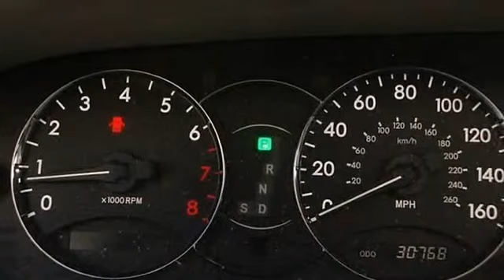2008 Toyota Avalon - Weatherford BMW - Berkeley, CA 94710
Weatherford BMW
735 Ashby Avenue

For Sale: 2008 Toyota Avalon
VIN: 4T1BK36BX8U259351
Engine: Gas V6 3.5L/211
Drivetrain: FWD
Transmission: Automatic
Mileage: 30,762
Color: Black (exterior) Gray (interior)

Features:
2008 Toyota Avalon four doors Car.